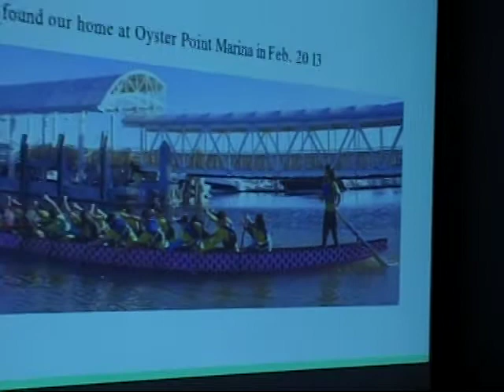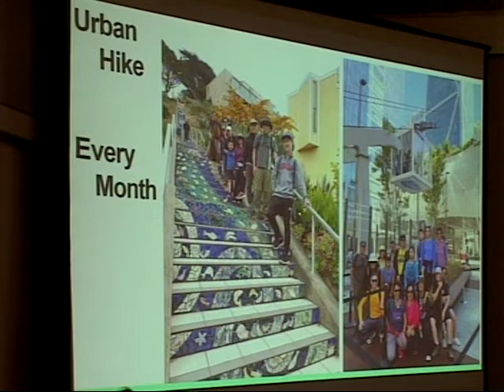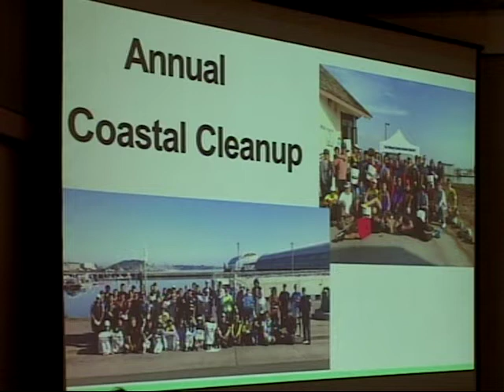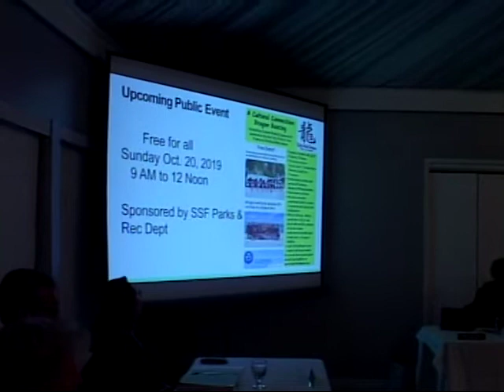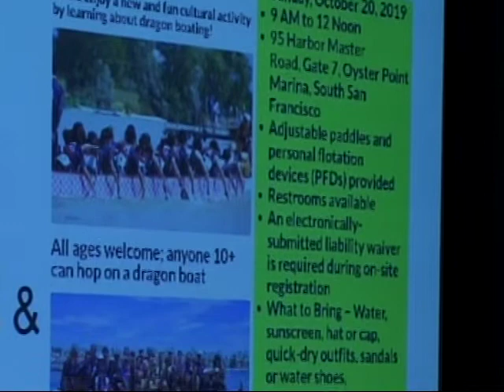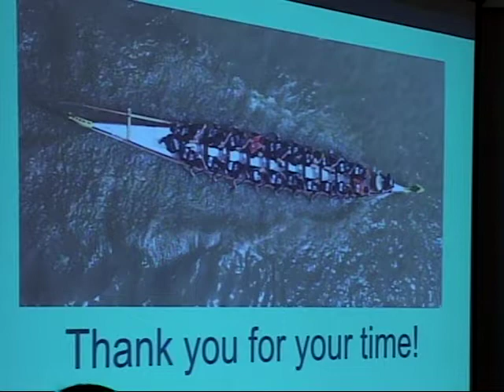SMCHD 10/16/19 - San Mateo County Harbor District Meeting - October 16, 2019